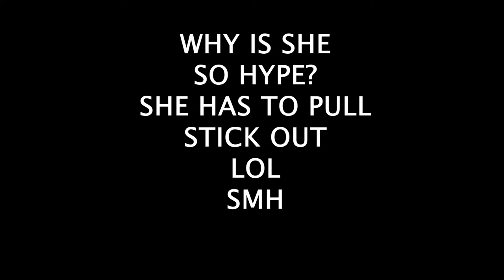Extreme Wet Head Challenge!!!! FUNNY!!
Extreme Wet Head Challenge!!! Team Dee got his but kicked! His head got wet! He lost the challenge!! I think you guys should get this wet head game,  its a good game for family game night.

Take a look at our instagrams

and our camera man